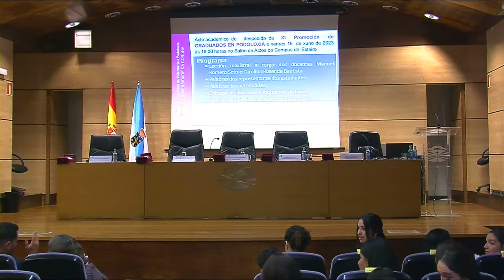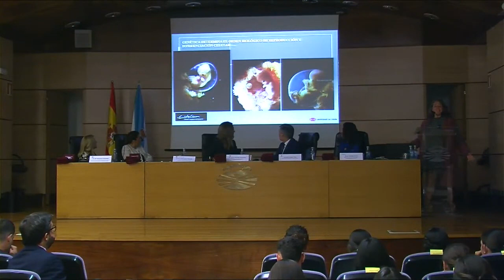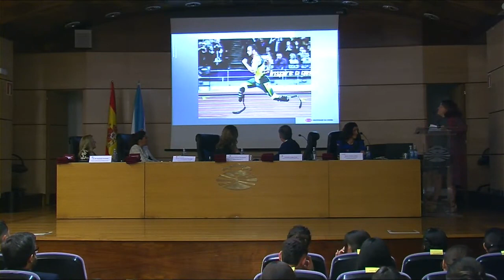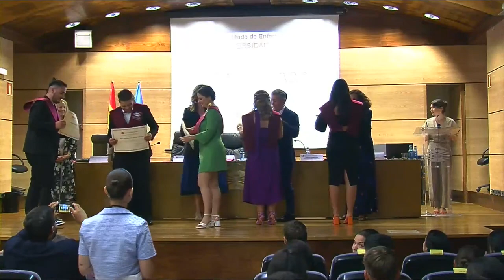Acto académico de despedida da XI Promoción de Graduados en Podoloxía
16 de xuño de 2023